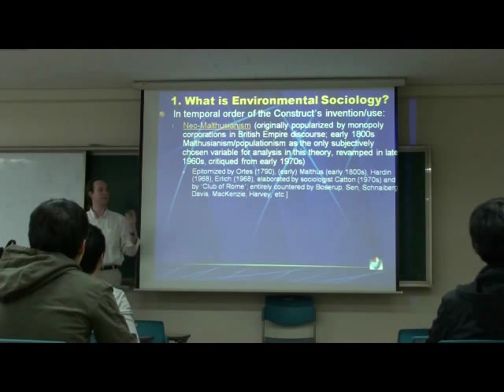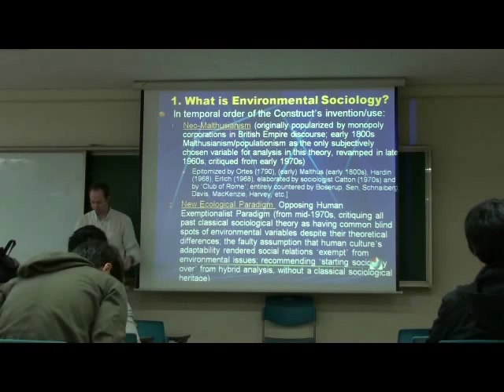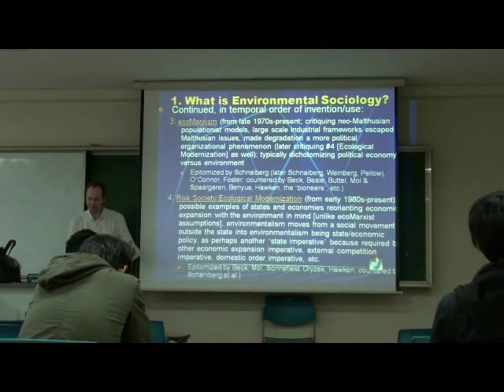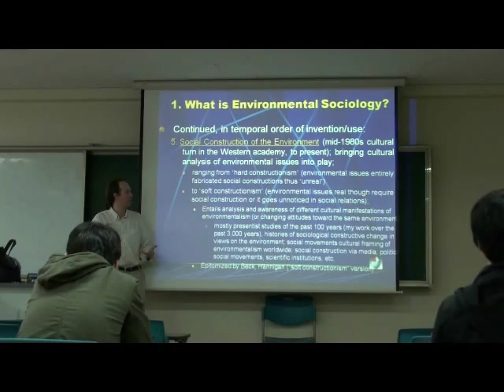Environmental Sociology 5 (1/6): Ecological Modernization, Continued: Ulrich Beck's Risk Society